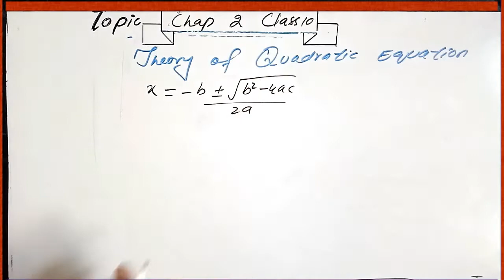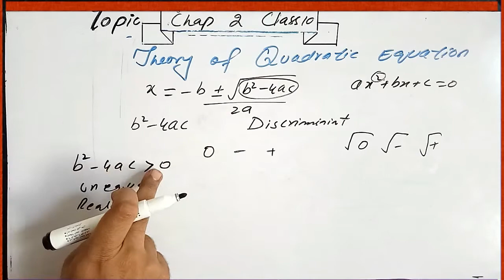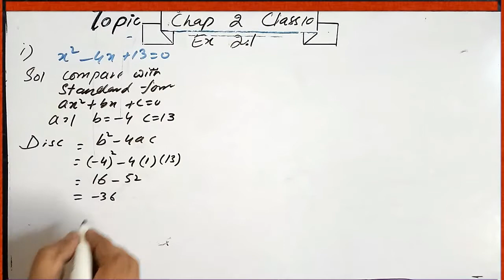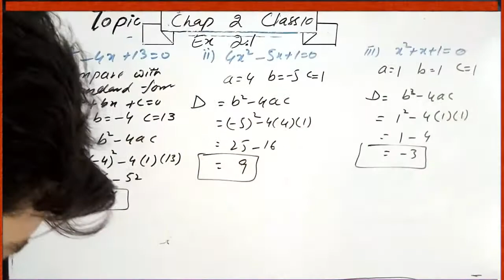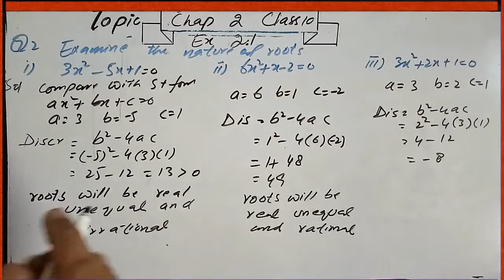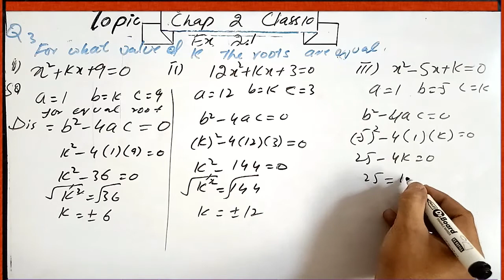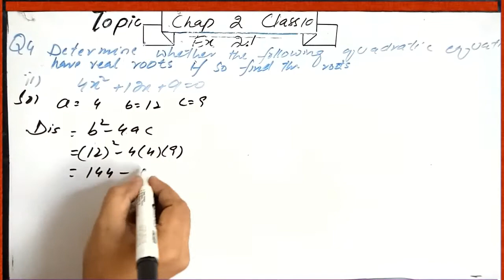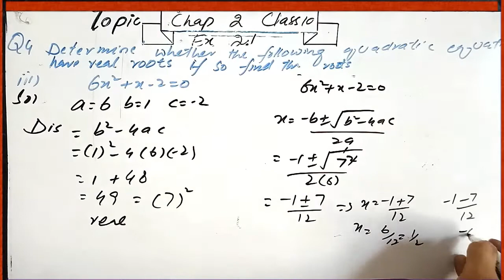lecture 6 class 10 Mathematics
Theory of Quadratic Equation,
nature of roots of quadratic equations,
Discriminant for an equation,
mathematics,
mathematics class 10th,mathematics chap 2,mathematics part 2,discrimenant,
discriminant in class 10th,nature of roots,real roots,imanginary roots,
quadratic equation and its Discriminant,
theory of equation in math,
math theory of quadratic equation,Nature of roots,